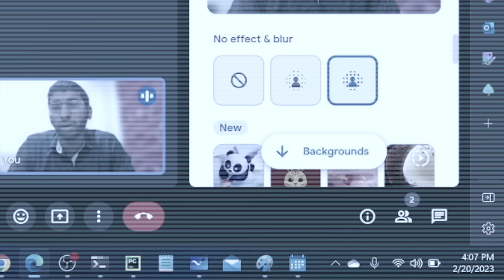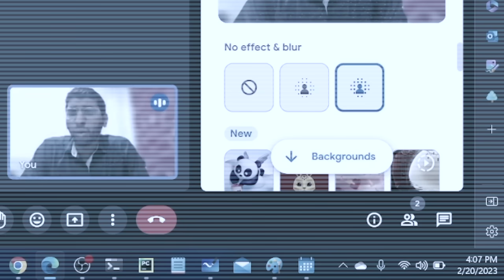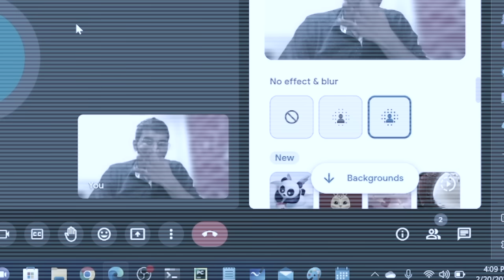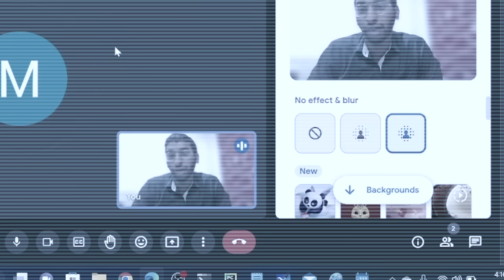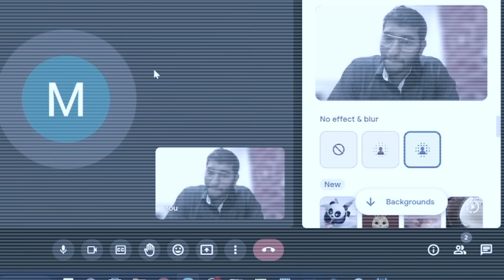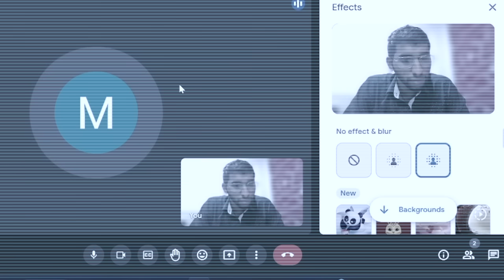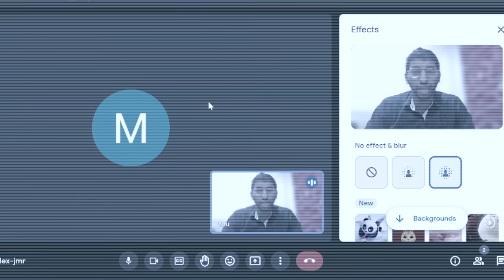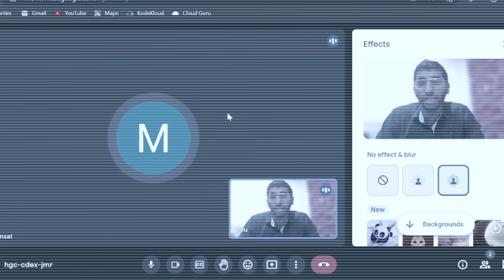💥 How I Got 14 LPA DevOps Job in 1.5 Years Experience | 2023 Interview Guide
🚀 Welcome to Ashiq’s DevOps & MLOps Learning Hub!
Are you passionate about Cloud Computing, DevOps, or MLOps?
You’re in the right place! I’m Ashiq Ummathoor, a professional DevOps/MLOps IT Tutor, here to help you master modern infrastructure, automation, and cloud technologies through real-world projects, hands-on demos, and industry best practices.

🌐 What You’ll Learn Here:
✅ DevOps Tools – Docker, Kubernetes, Jenkins, Git, CI/CD Pipelines
✅ Cloud Platforms – AWS, Azure, GCP, and Private Cloud Environments
✅ MLOps Concepts – Model Deployment, Monitoring, and Automation
✅ Infrastructure as Code (IaC) – Terraform, Ansible, CloudFormation
✅ Real-World Case Studies & Career Guidance
Whether you’re a beginner aiming to start your cloud journey or a professional looking to upgrade your skills — this channel will help you learn faster and smarter.